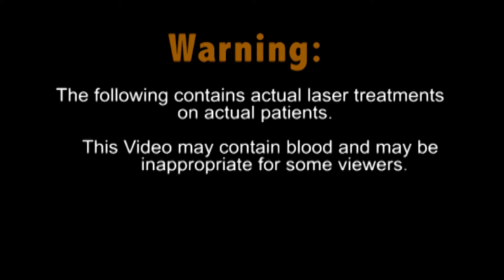Acne Scar Resurfacing San Diego: La Jolla.Oceanside.Coronado.Carlsbad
Richard joins us at South Coast MedSpa.

to learn more about Laser Acne Scar Resurfacing, Laser hair removal, and Tattoo removal